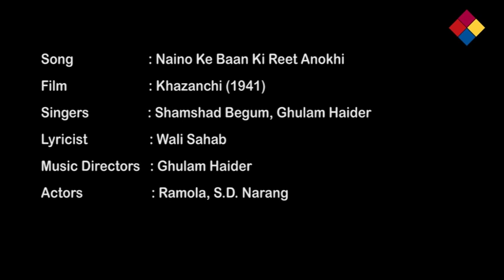Naino Ke Baan Ki Reet Anokhi | Khazanchi 1941 | Shamshad Begum,Ghulam Haider